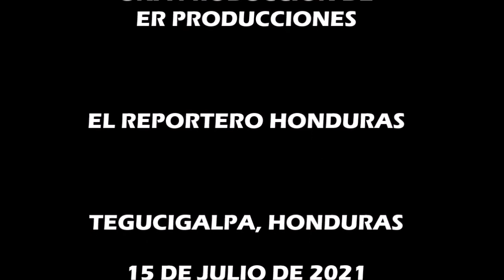RESUMEN DE NOTICIAS 19 DE JULIO DE 2021 SINFHO NOTICIAS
En Honduras capturan a un hondureño solicitado en extradición por Estados Unidos, tras suponerlo responsable de delitos ligados al tráfico ilícito de drogas.
Jovenel Moïse habría hechos dos llamadas antes de que lo ultimaran. Revelan últimas palabras desesperadas del presidente de Haití antes de ser asesinado.